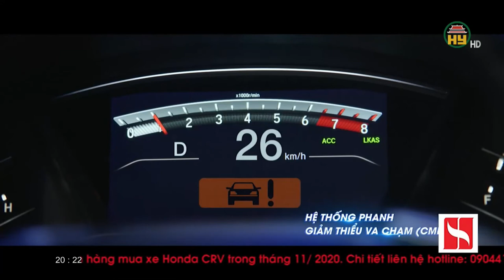Vi phạm tốc độ giao thông và nguyên nhân gây tai nan giao thông